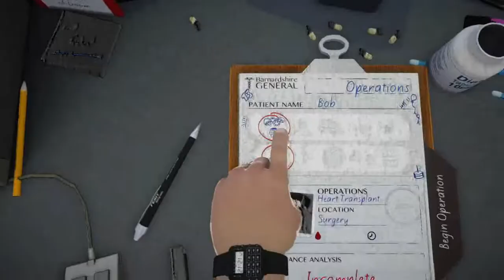Kazuya The "Professional" Surgeon - Surgeon Simulator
Today I perform a heart transplant!
And it doesn't go well.

Enjoy! Dorya!